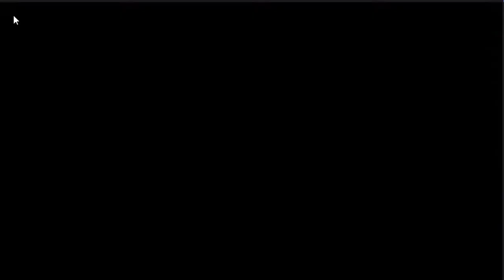Plants-vs-Zombies 2 NO HACK : BATTLEZ UP TOP WIND